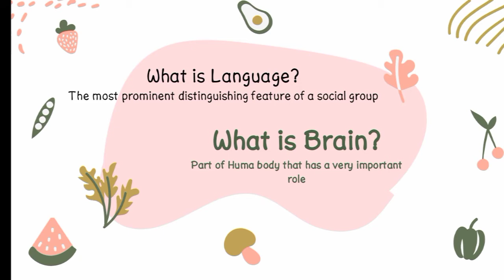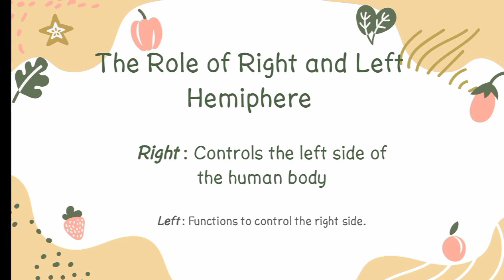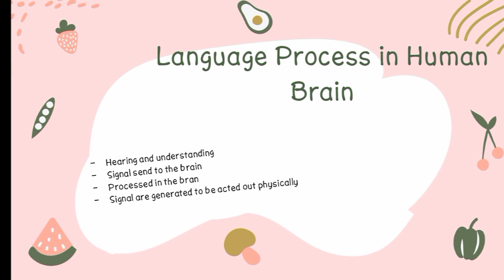Language and The Brain by Citra Novita Psycholinguistic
Name : Citra Novita
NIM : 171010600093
Class : 07SIGP001
Lecture: Ria Antika, S.S. , M.LI.
Subject : Psycholinguistics
English Department, Pamulang University, 2020